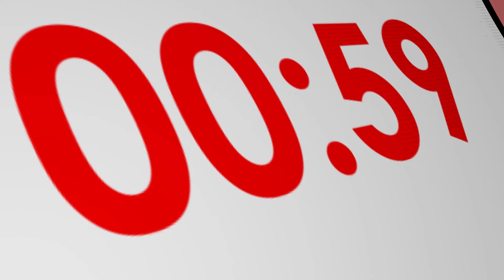1 minute pour convaincre 2014 - Liste n°8 - Front Populaire